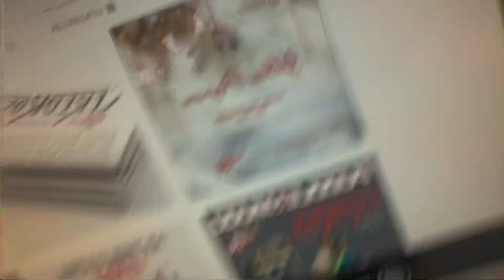Radyo Programcılığı | Yılın Son Vlogu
Merhaba ben yine geldim. Nerelerdeydim videosu çekmedim çünkü nerede olduğuma dair yani kısaca neden video çekemediğimi anlatırsam tadımız kaçacaktı. Toparlandım ve hemen videomu çektim. 2020 yılının son 2021 yılının ilk videosu hazır.